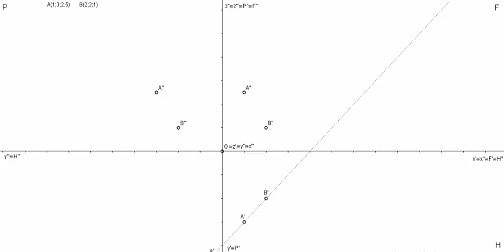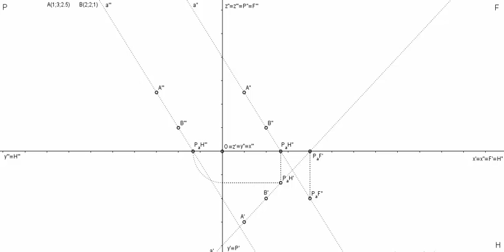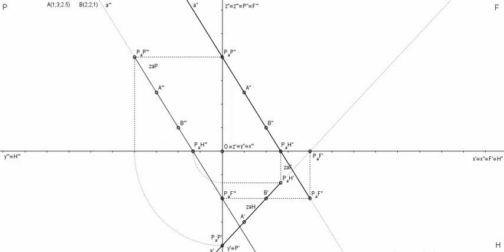04_prava u prostoru - ortogonalne projekcije